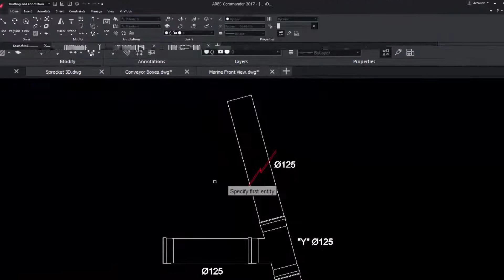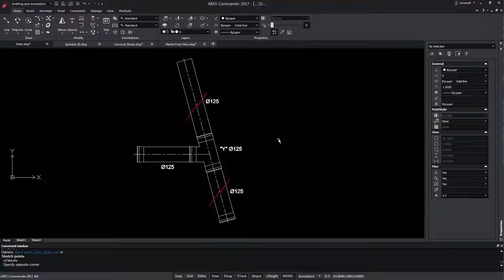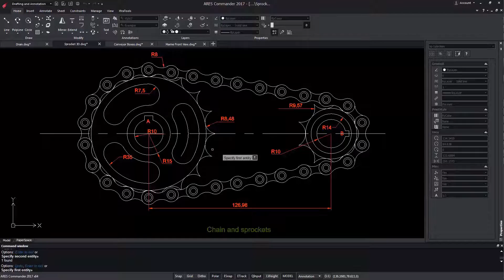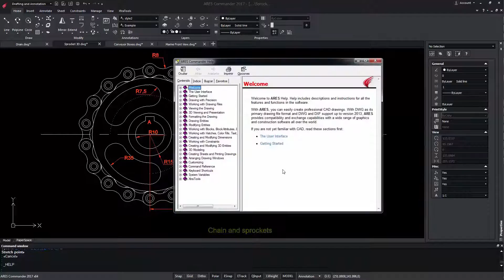Insert Center Lines | ARES Commander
Much more than a cost-effective alternative to AutoCAD for CAD in DWG, the ARES CAD software brings your productivity to the next level with Graebert's unique Trinity concept allowing the same CAD user to work on desktop (Windows, Mac, Linux), Mobile (Android and iOS) and Cloud.

For more than 30 years now, Graebert has been renowned as an innovator and ARES Commander is the third generation of our CAD technologies after FelixCAD and PowerCAD. ARES Commander concentrates the best of our CAD technologies that are currently used by more Millions of professionals around the World.

0:00  Centerlines in ARES Commander
0:31  Properties of lines and determine a specific value of Distance
1:07  LineStyle for centerlines
1:17  Centerline between 2 unparallel lines
1:32  Modifying the scale of Centerline
2:09  CENTERLINE command
2:32  Centerline between 2 arcs
2:47  Change linetype & scale
2:57   Learn more about the features of ARES Commander